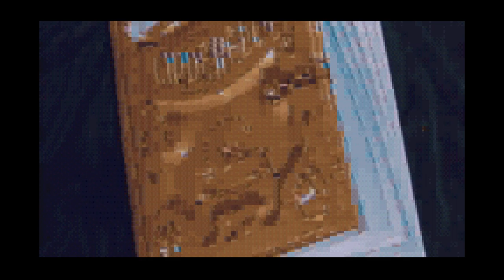Cinderella: Magical Dreams(Game Boy Advance)